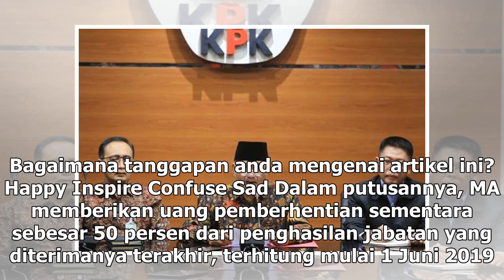Suara Media | Hakim PN Balikpapan Diberhentikan Sementara